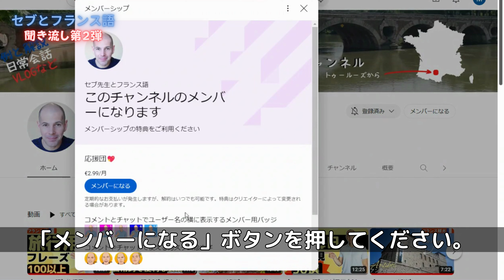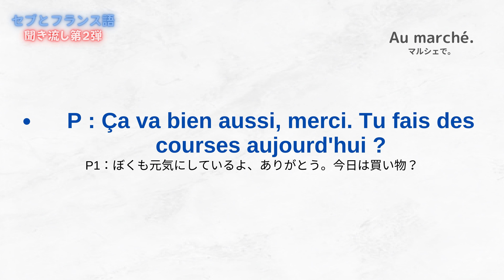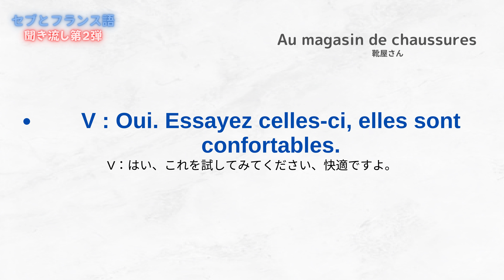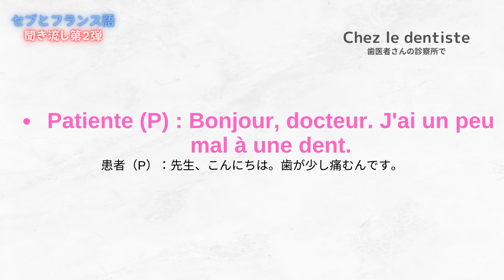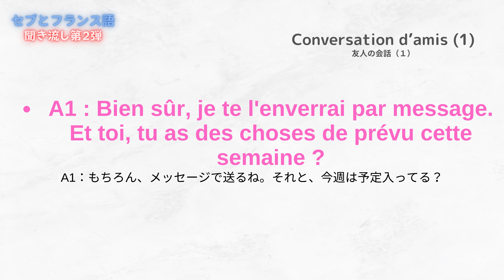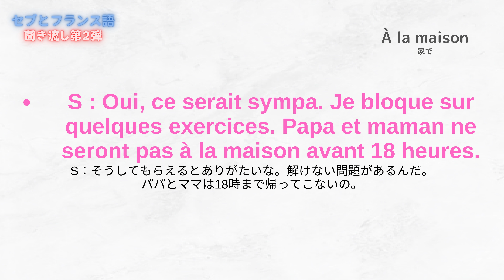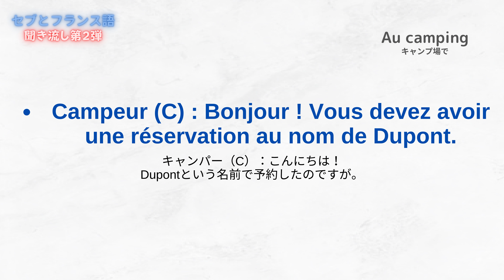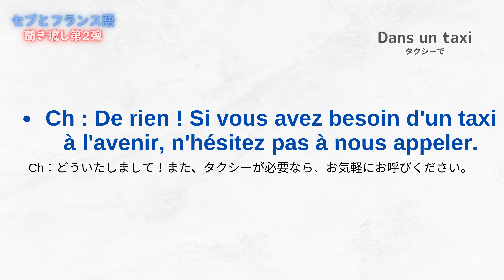【フランス語】聞き流し 実践的な会話 カフェ、マルシェ、服屋さん、友人の会話など 初級から中級 リスニング DELF A1～A2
聞き流しで耳を鍛えましょう！
今回も実践的な会話を聞きながら、自然なフランス語で耳を慣らしていきましょう。
全部暗記するまで聞きこむことをお勧めします。
必ずフランス語会話力がアップしますよ。

Au revoir 😉